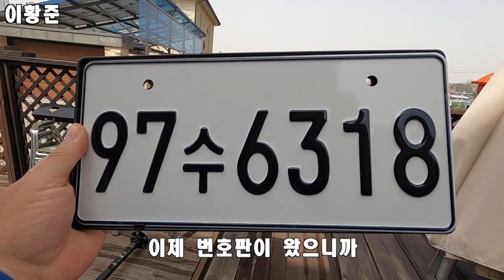[트레일러 시즌4] (#2) 캠핑트레일러제작 저만 따라오세요! 트레일러 조립이 끝났습니다! 이번 트레일러는 블랙&레드 컨셉으로 가보려 합니다 fead.뿌리는 랩핑